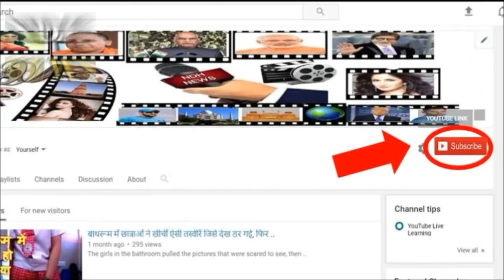श्रीदेवी का पार्थिव शरीर देखते ही जाह्नवी और खुशी का हुआ ऐसा हाल, चिल्लाने लगीं अम्मा अम्मा..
Sridevi's closest friend, designer Manish Malhotra, was present at the flat at that time but he simply remained helpless and stood quietly. There is also a paramedic team on Sridevi's flat which is preparing for his last visit.